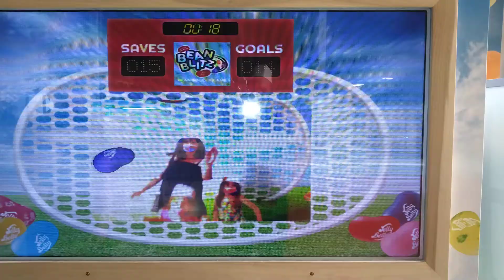Virtual Jelly Belly Game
Grandma Juju got involved in a virtual game with her granddaughters Elyzabeth and Azrael on the tour of the Jelly Belly Factory in Fairfield, California, USA. This was a fun little game.